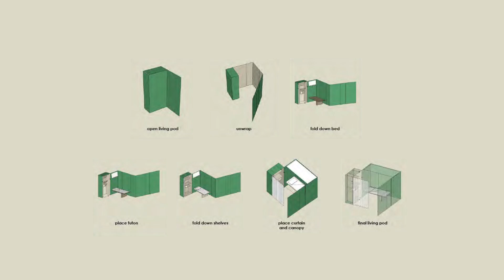2014 SCAD Atlanta Salutatorian Ramona Randolph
B.F.A. interior design alumna Ramona Randolph is the SCAD Atlanta Class of 2014 salutatorian.